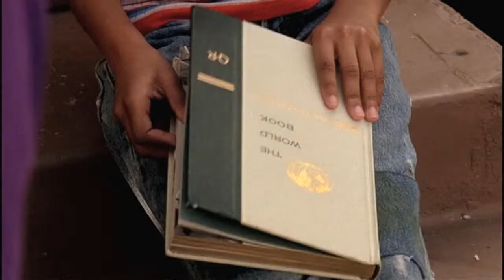Editor Brian Kates, ACE on the Process of Fragmenting a Scene in Lackawanna Blues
Brian Kates, ACE, is a New Jersey native and NYU alum. A working editor in New York for over 10 years, Brian's credits include "The Laramie Project," "Tarnation," "The Woodsman," and John Cameron Mitchell's "Shortbus." His recent work includes "Taking Chance," "Nights in Rodanthe "and "The Savages" starring Laura Linney and Philip Seymour Hoffman.

"Lackawanna Blues" is an American play written by Ruben Santiago-Hudson in 2001. It was later adapted as a television movie that aired in 2005. The play dramatizes the character of the author's primary caregiver when he was growing up in Lackawanna, New York, during the 1950s and 1960s.

Featuring a clip from “ TM & © HBO (2005)

“Lackawanna Blues”. n.d. In Wikipedia.